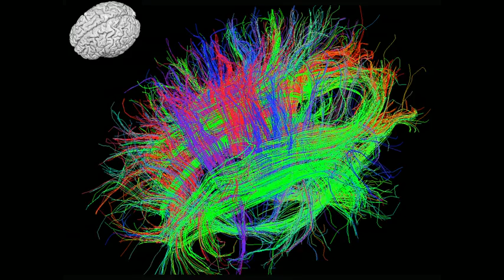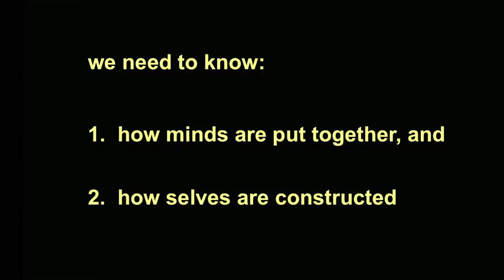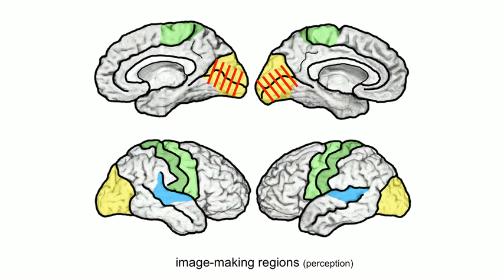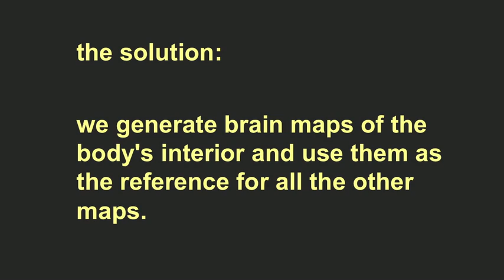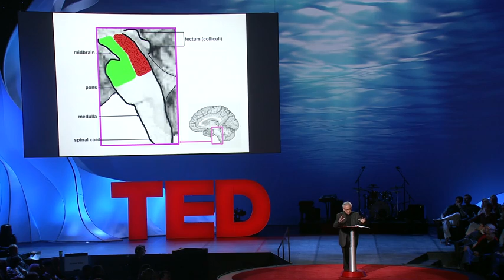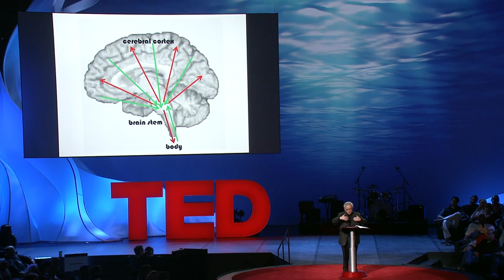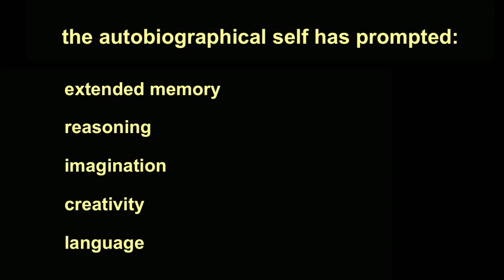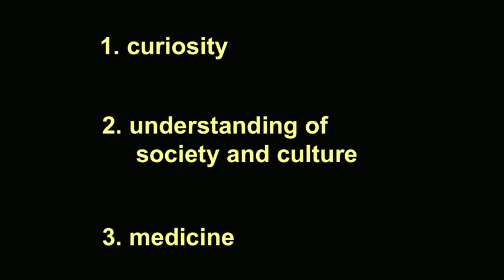The quest to understand consciousness | Antonio Damasio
Every morning we wake up and regain consciousness -- that is a marvelous fact -- but what exactly is it that we regain? Neuroscientist Antonio Damasio uses this simple question to give us a glimpse into how our brains create our sense of self.